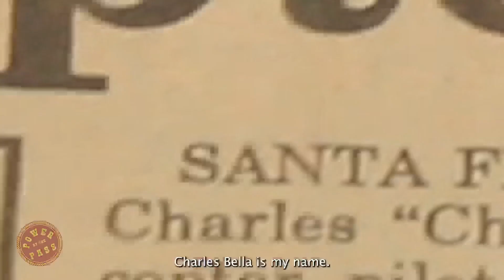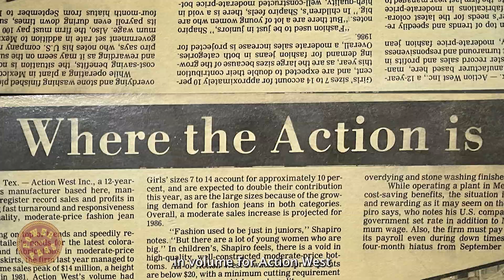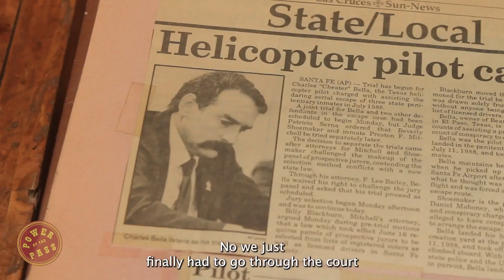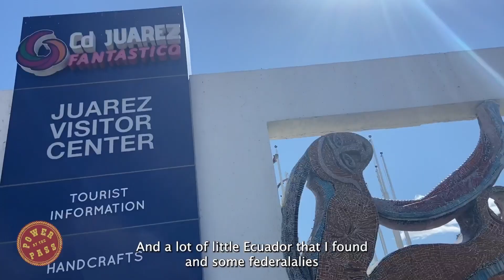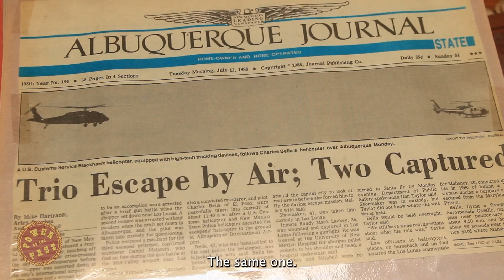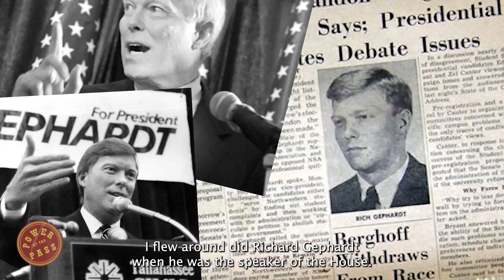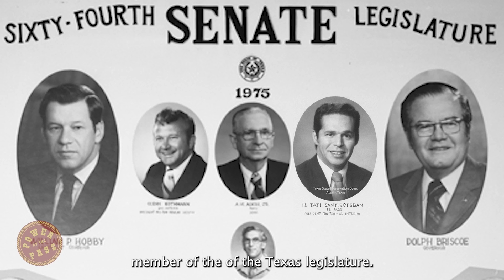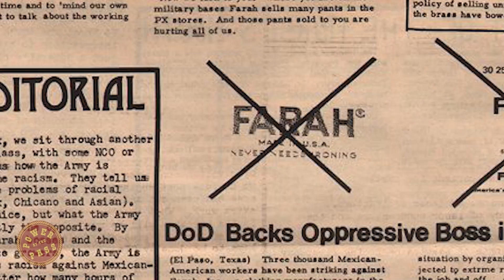Visionaries Mercenaries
Here's a short documentary about some of El Paso's/Juarez's visionaries in the 70's-90's